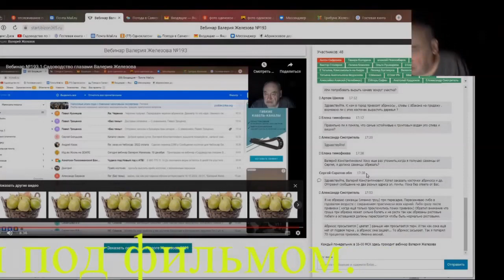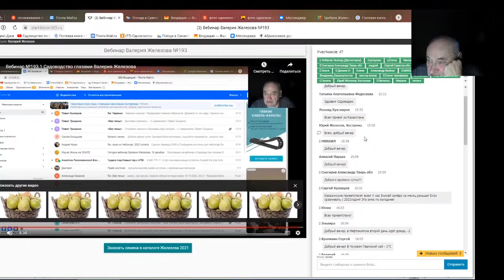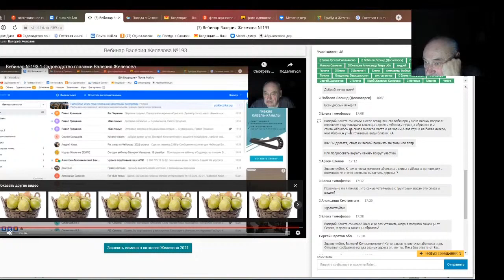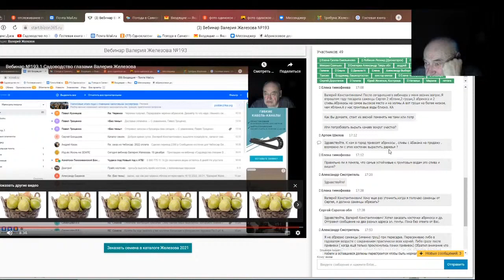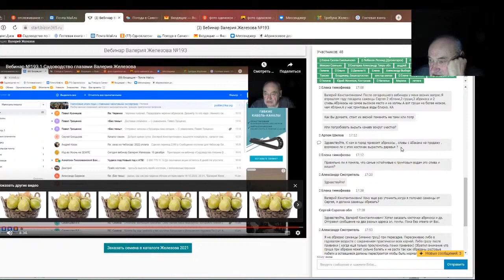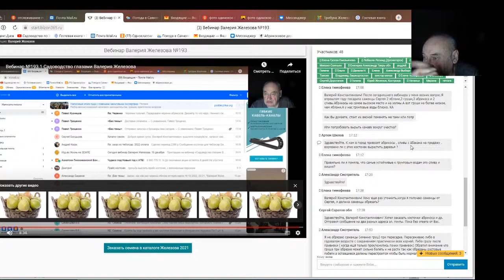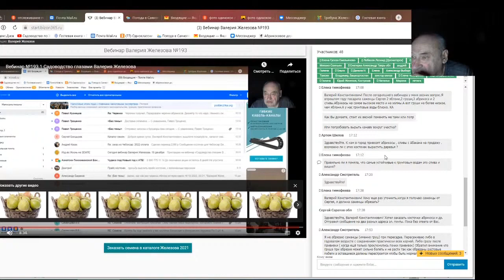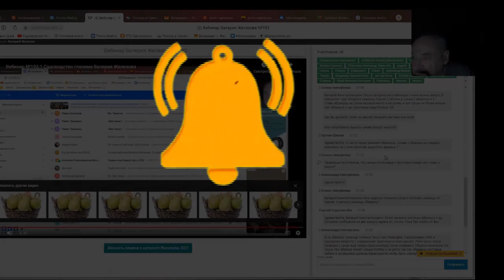Железов Валерий. Вебинар 214. ч. 5. Ответы на вопросы в чате.